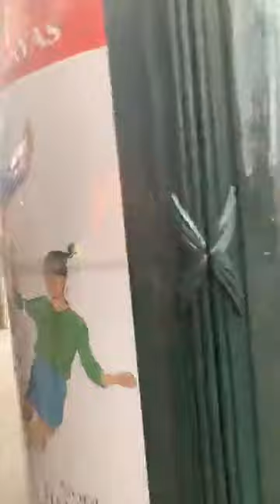Paris Sarı Yelekliler’den Flormar direnişi ile dayanışma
Flormar işçileri ile dayanışmak için bir boykot eylemi de Paris’te sarı yelekliler eylemlerinden geldi.